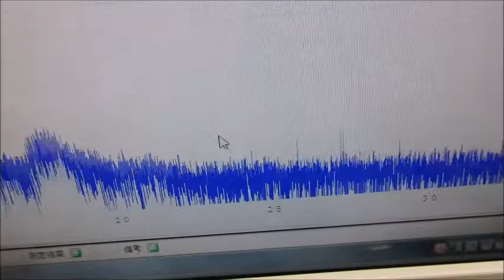メガヘルツの超音波発振制御技術 ultrasonic-labo